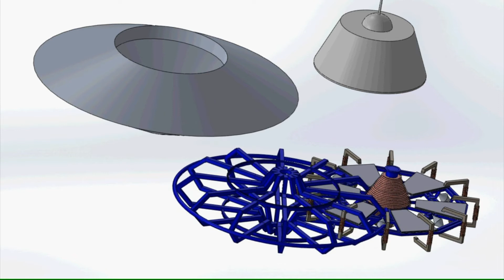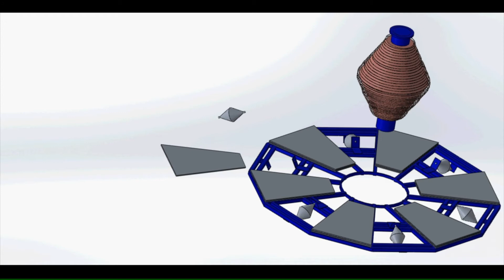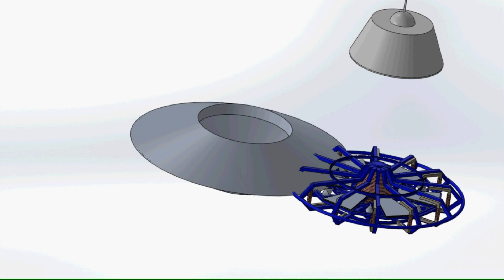Otis: The Future of Transportation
This is the Otis, it functions through asymmetrical capacitors with pulsed high voltage.

Ian Forever Lucid teaches you how to Lucid Dream consistently.

Join Robinhood with my link and we'll both get a free stock 🤝

Happy Dreaming!
-Ian